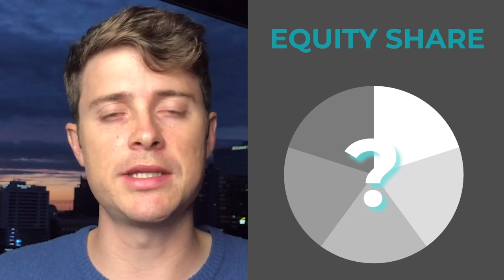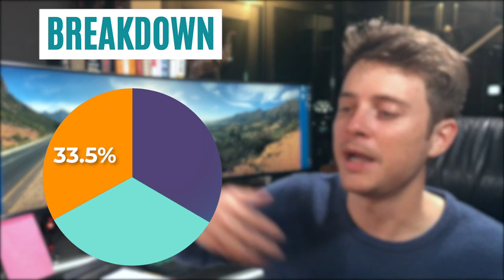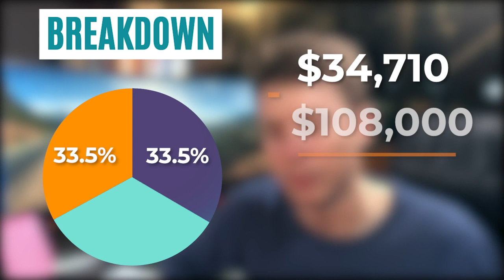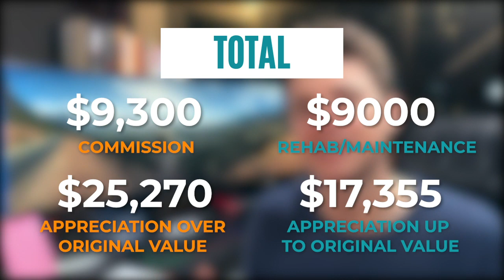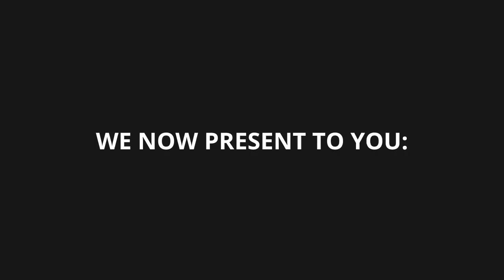How to Flip a House with No Money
Flipping houses can be tough, especially if you don't have any money and you're a total beginner. But lets say you've found a great home, duplex, fourplex, etc and you want it to flip it.

The first step is you're going to need to identify your own strengths when it comes to flipping houses. Are you good at underwriting? Do you know the area? Are you a good handyman or contractor? Are you a licensed agent? Do you have good credit so maybe you could put a personal guarantee on a loan with a partner? Do you have any money you can put down? Could you sell it yourself to save money? ETC.

Then you need to go and find another person or people with complimenting skill sets and resources. That way, together, you can all make a deal work so that you can flip that property!

Licensed With:
Fort Lowell Realty and Property Management Inc. - Operating since 1981 with over 40 years of experience.

Bob Collopy is a Licensed Real Estate Broker in Arizona
Received a CPM Designation
Degree in Marketing and Real estate
Ranked top 10 broker in Phoenix
Cited on Inman News
Cited on Phoenix Business Journal
ASU 100 Award winner (twice)